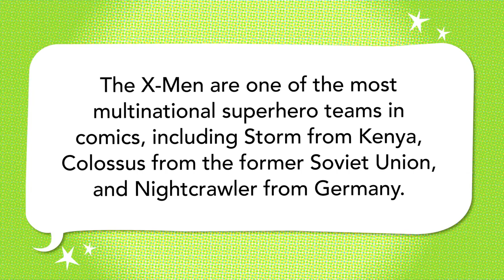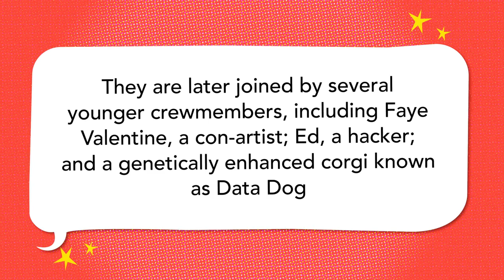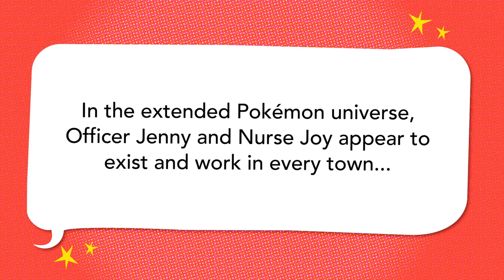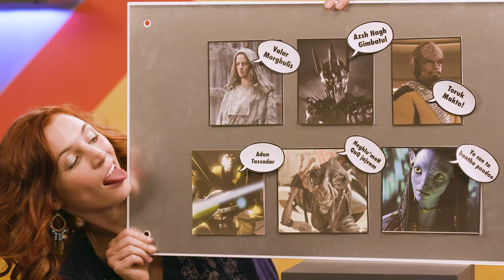Peter Pevensie & Kanto Clones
For more incredibly useful facts you will absolutely need in your every day life, checkout DROPOUT.TV now available in Canada, Australia and New Zealand.

Checkout the first episode of Um, Actually season 2

Zac Oyama, Becca Scott, and Thomas Middleditch scrutinize anime jazz and interplanetary linguistics.

CAST
Mike Trapp
Zac Oyama
Becca Scott
Thomas Middleditch

CREW
Director - Michael Schaubach
Writers - Mike Trapp & Brennan Lee Mulligan
Director of Photography - Kenneth Keeler
Production Designer - Rick Mader
Hair - Denise Renee Valentine
Make-Up - Jed Olmedo
Sound Mixer - Chris Bennett
VFX Artist - TJ Gonzalez
Editors - Eve Hinz & Andy Young